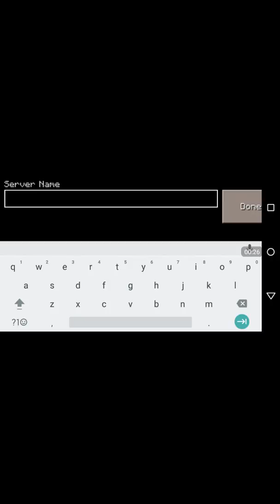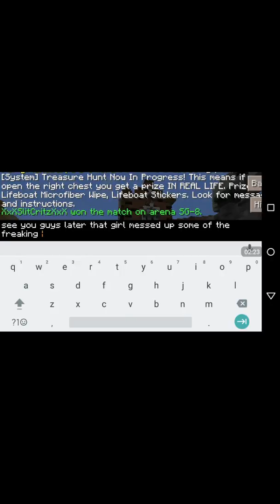How to get the lbsg sever